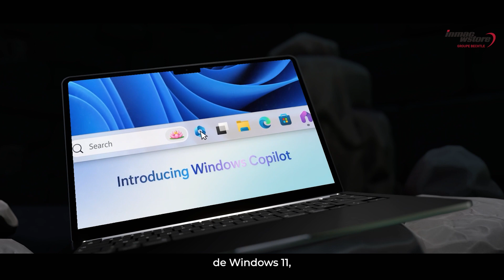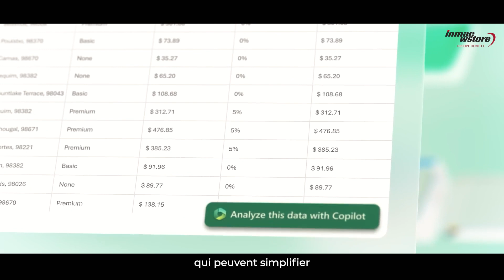Plongez dans l'univers de Windows 11 avec inmac wstore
Découvrez les témoignages de nos experts sur l'intégration de Windows 11 chez inmac wstore .

Dans cette vidéo, nos collaborateurs partagent leurs réflexions sur l'impact de Windows 11 dans leur environnement professionnel. De la fluidité intuitive de l'interface aux fonctionnalités avancées telles que Copilote, en passant par une gestion de tâches plus efficace et la préservation de la confidentialité des données, chaque aspect de Windows 11 est examiné avec expertise.

Ne manquez pas cette occasion de plonger dans une expérience informatique évolutive qui réinvente la manière de travailler.

Merci à Hassen Bouaziz, Axel LEPEME et Christelle Gauvrit